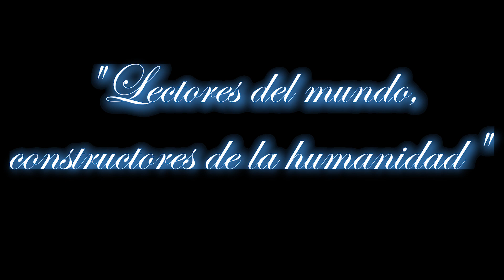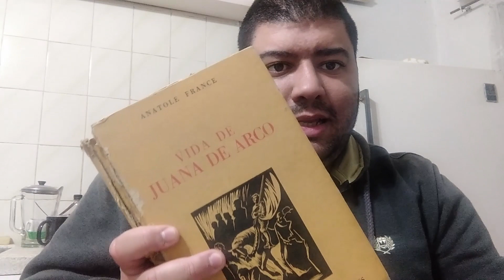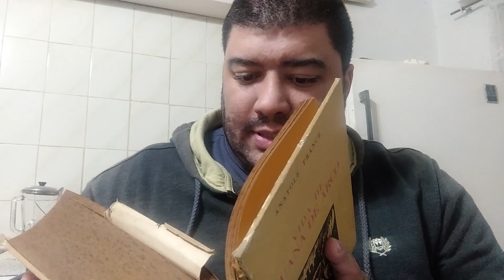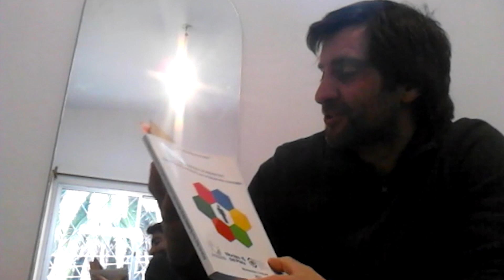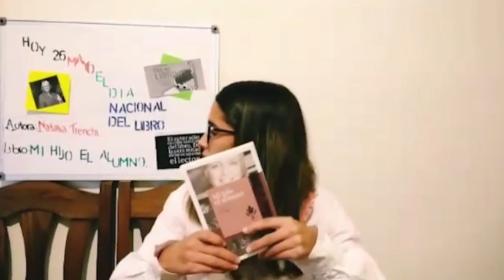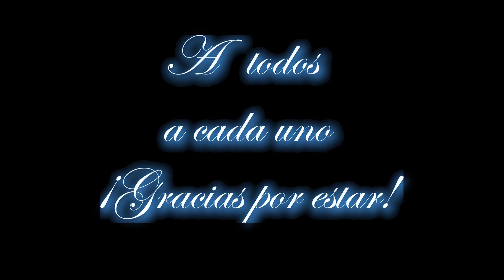Día del libro 26 de mayo de 2021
Colegio y Liceo Divina Pastora, Montevideo Uruguay.
En el mes del libro celebramos con nuestros ex-alumnos compartiendo historias y lecturas que nos apasionan.

Docente de literatura: Gabriel Fernández.
Responsable en comunicación: Licenciado en ciencias de la comunicación Hansel Iurramendi.